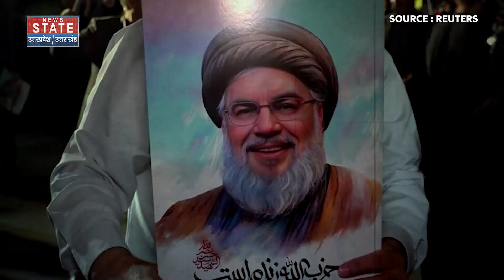Iran Israel Conflict Update: ईरान-इजरायल युद्ध में भारत को हुआ सबसे बड़ा नुकसान? Netanyahu | PM Modi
News State Apps डाउनलोड करें:
Download Android and iOS Apps for more updates: